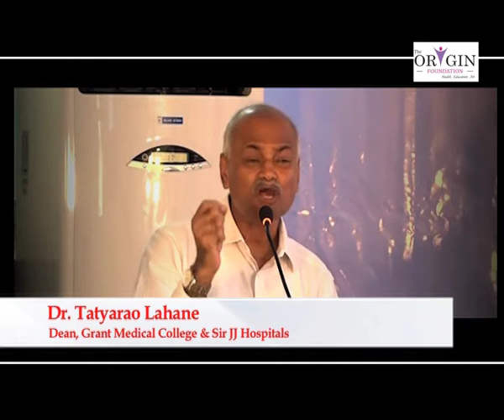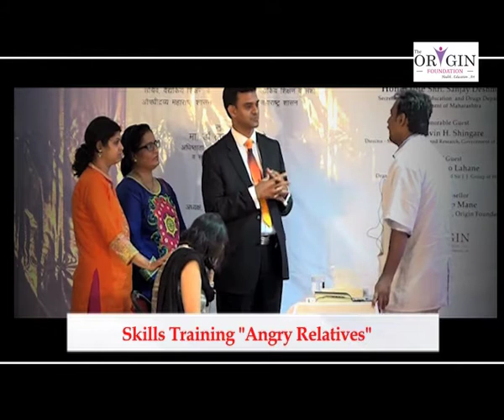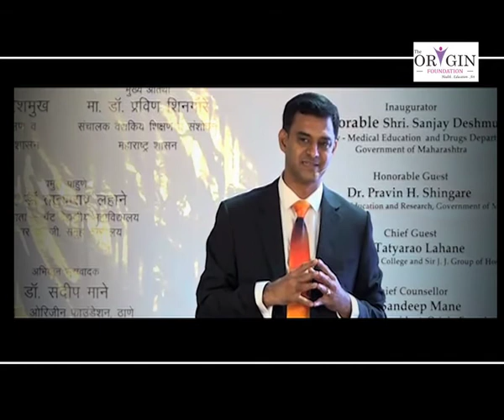Grant Medical College & Sir J.J. Hospitals